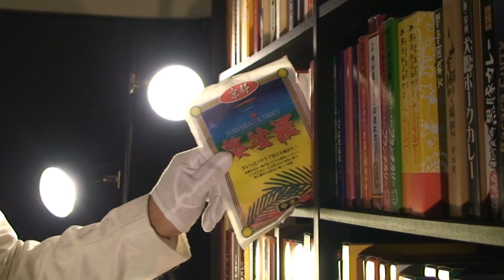京都 婆娑羅 RRCK 64/365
レトルトカレー王への道～Road of the Retort-pouched Curry King（RRCK）～

本日のRカレーは京都より「婆娑羅」

このカレーほんとおいしかったんですよ。
でも動画のぼくはあまりおいしそうに食べていないんですね。

なにかコメントをしなくてはならないわけなので、
特徴がなく「普通においしい」ってのが一番困るんですね。
まだ不味いほうがやりやすいです。

レトルトカレー王は贅沢なこと言ってるぜ！！